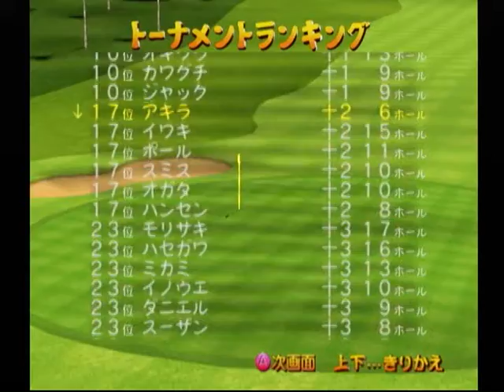【DC】熱闘ゴルフ 初見プレイ Part２５ ～シーサイドマスタートーナメント８ 【スタートオンゲームズ】【スタゲー】【JAPAGE】